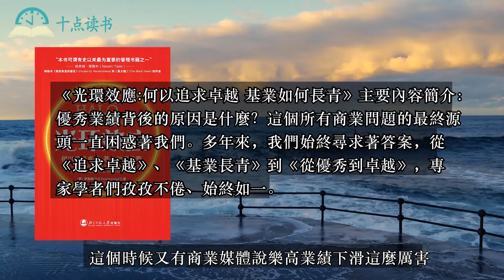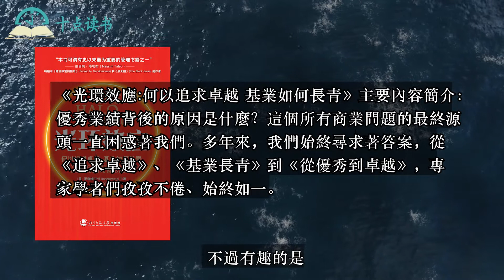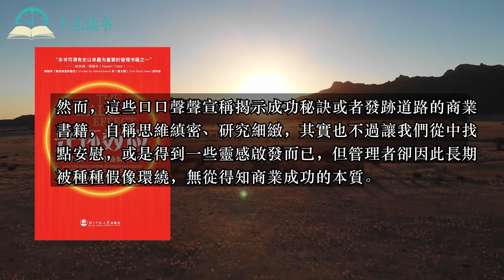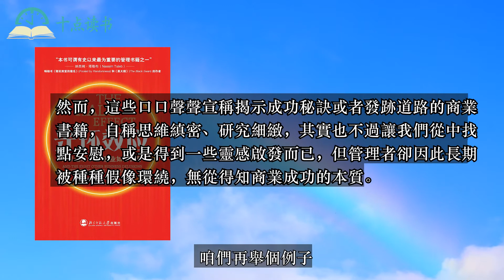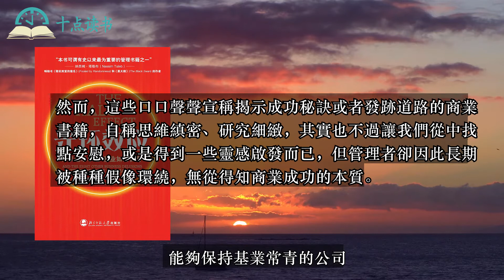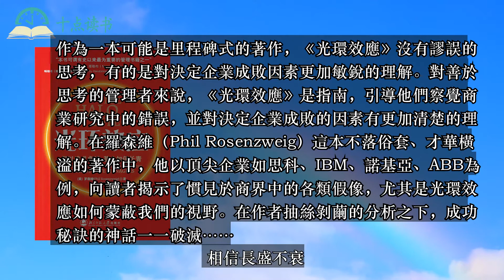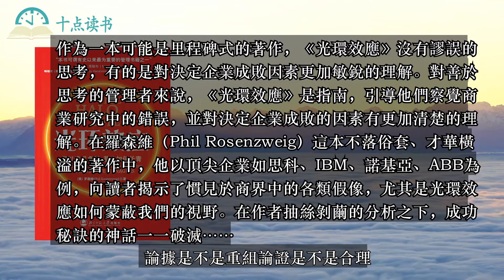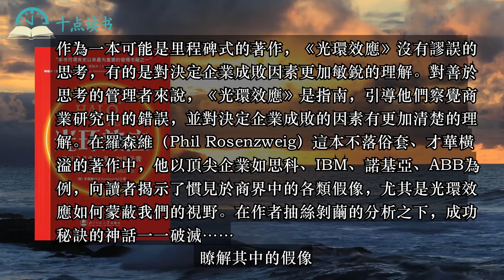推翻一切，讓我們來獨立思考---光環與放大壞處（如同股市）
* 📕《光環效應:何以追求卓越 基業如何長青》主要內容簡介：優秀業績背後的原因是什麼？這個所有商業問題的最終源頭一直困惑著我們。多年來，我們始終尋求著答案，從《追求卓越》、《基業長青》到《從優秀到卓越》，專家學者們孜孜不倦、始終如一。
然而，這些口口聲聲宣稱揭示成功秘訣或者發跡道路的商業書籍，自稱思維縝密、研究細緻，其實也不過讓我們從中找點安慰，或是得到一些靈感啟發而已，但管理者卻因此長期被種種假像環繞，無從得知商業成功的本質。
作為一本可能是里程碑式的著作，《光環效應》沒有謬誤的思考，有的是對決定企業成敗因素更加敏銳的理解。對善於思考的管理者來說，《光環效應》是指南，引導他們察覺商業研究中的錯誤，並對決定企業成敗的因素有更加清楚的理解。在羅森維（Phil Rosenzweig）這本不落俗套、才華橫溢的著作中，他以頂尖企業如思科、IBM、諾基亞、ABB為例，向讀者揭示了慣見於商界中的各類假像，尤其是光環效應如何蒙蔽我們的視野。在作者抽絲剝繭的分析之下，成功秘訣的神話一一破滅……
自2007年2月出版後，已被多家商學院用作MBA教材，並被翻譯成7國文字。

📝書評：
《光環效應》恐怕是一本讀了令管理學研究者和管理諮詢從業者傷心欲絕的書了。簡單地說，光環效應是當企業業績出色或股價上揚時，人們會誇獎這家公司善於聆聽客戶意見，企業文化很好，員工素質很高，領導層很英明，戰略專注等等，以求這些原因能夠解釋該公司的成功。但當公司業績滑落時，人們就朝著反方向去批評，仿佛該企業一夜之間就散失了以往全部的優點。聽起來像每天股市收盤時，市場人士總喜歡找原因介紹為什麼漲啊，又為什麼跌啊，即使真的沒什麼原因，也會找出隨便一個原因解釋得了。但事實真的如此嗎？那些所謂的原因必然導致之後的結果嗎？作者跟蹤了《追求卓越》、《基業長青》、《從優秀到卓越》所讚揚的企業在圖書出版後的績效情況，發現那些被人們奉為偉大的公司在下一個考核期中整體收益率不如指數，部分企業業績考核指標也有所下滑。作者認為解釋一個企業成功的原因並非單獨考慮企業自身因素，企業文化、組織架構、員工素質、領導人見解等因素或許也是對企業成功起到作用的，但是否是決定性作用就難說了。客戶已經不再喜歡公司產品，競爭對手進步得更快，出現了新技術這些因素也都會深刻影響企業績效。公司在做出戰略選擇時本身就是充滿著風險，是在各種概率中選擇贏的概率最大的策略，贏的概率最大的策略並非就是一定成功的策略，也會有失敗。世界充滿了不確定性，終究有很多事情超出了人預計的概率，但並不能說這個人不行，畢竟商業活動不是在實驗室中進行，可以反復假設與實驗。
   這本書對證券投資也非常有意義的。對於管理層的評價和《證券分析》很一致。選擇優秀的管理層是非常艱難的，大都數時候投資者評判依據只有聲譽，但聲譽之下，有些人卻名不副實。格雷厄姆認為，評判管理層的標準應還是一段時期內的經營業績。同時，他指出，市場分析人士，往往認為股票價格不僅反映了出色管理帶來的巨大價值，還反映了單獨考慮的“出色管理”的價值。這樣會兩次重複考慮，從而使得股價高估。當我們認為格力的董明珠、萬科的王石、鬱亮、招商銀行的馬蔚華都是優秀的管理人，但不應該給以溢價，因為他們的價值已經在出色的業績指標得到體現並已體現在股價當中。
   此外，著名價值投資書籍《巴菲特的護城河》，讓投資人找出高ROIC的企業，然後再去尋找是否存在無形資產、網路效應、低成本、轉換成本等這4種護城河，但事實上並不容易。這又容易陷入光環效應，知道績效找原因。而且無形資產當中的品牌、技術非常容易濫用，找不到其他原因就可以用品牌、技術來解釋。最近三聯生活週刊關於金風科技企業護城河的文章似乎也陷入了光環效應。金風業績下滑得出結論該企業沒有護城河。那麼當初上市時為什麼金風會給那麼高的估值，那時的人們何嘗不津津樂道它的商業模式和領先技術？然後該文又說貴州茅臺、東阿阿膠、蘇寧電器有護城河。當人們口味發生變化不喜歡喝醬香型白酒了，當養的驢多了，當電子商務打敗蘇寧了，估計又會有人跳出來說這些企業沒有護城河。文章最後還說“毛利率下滑、資產收益率下降等財務指標的變化，通常是企業的護城河即將消失的先兆。”那你還找什麼護城河，護城河就是用了保護這些指標的啊，這麼說來直接就看財務不就完事了。
   該書還以戰略選擇風險的角度來解釋了為什麼《追求卓越》、《基業長青》、《從優秀到卓越》選出的卓越公司都來自平凡無奇的行業，例如零售、消費品、金融服務和鋼鐵。因為戰略選擇面臨三大風險——不確定的消費者需求、不可預測的競爭對手以及日新月異的技術。上述行業相對穩定，受消費者、競爭對手、技術等因素影響較小。而高科技行業領軍企業大多各領風騷，從以前的IBM、因特爾、微軟、思科，到現在蘋果、GOOGLE、FACEBOOK，非常難把握到下一個技術熱點和需求熱點在哪。